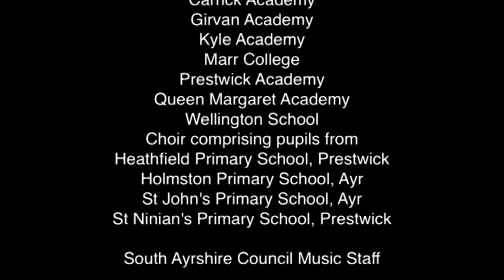Olympic Torch Air